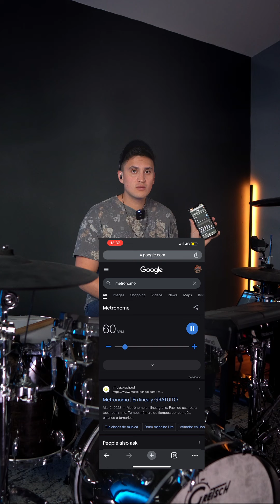¡Domina el ritmo como un profesional! Aprende a usar el metrónomo en la batería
¿Quieres mejorar tu habilidad en la batería y tocar con un ritmo impecable? ¡No busques más allá del metrónomo! En este video, te muestro qué es el metrónomo, por qué es tan importante y cómo usarlo para mejorar tu técnica y velocidad. Ya seas un principiante o un baterista experimentado, este tutorial te dará las herramientas que necesitas para llevar tu sonido al siguiente nivel. ¡No te lo pierdas!